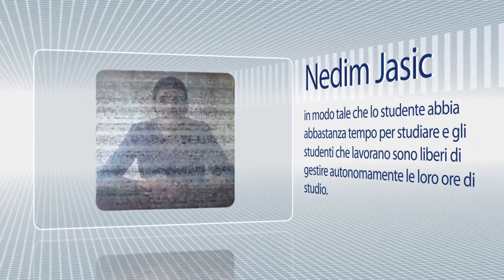GMU Online - Video selfie 02